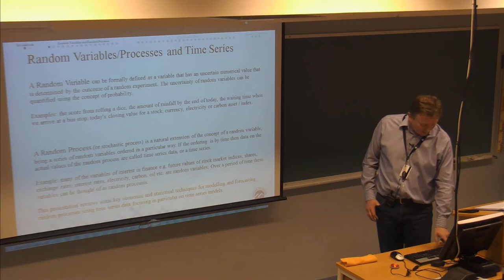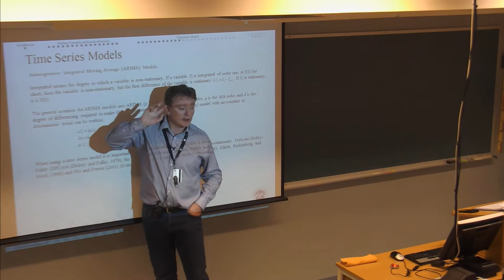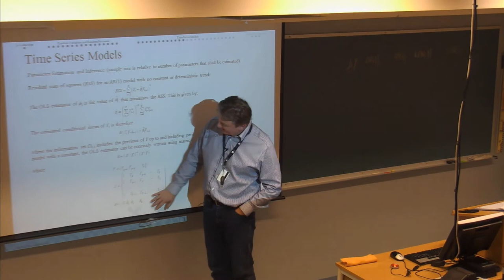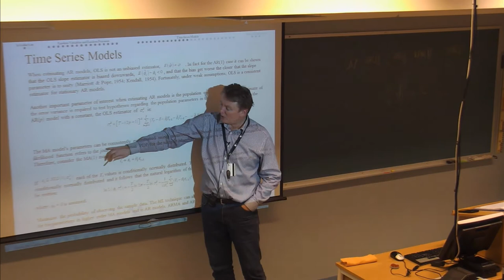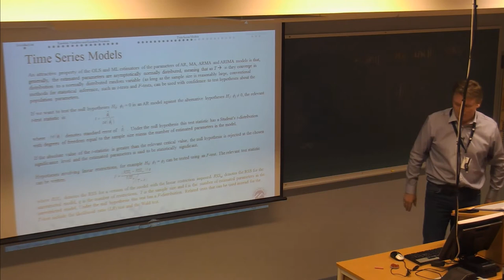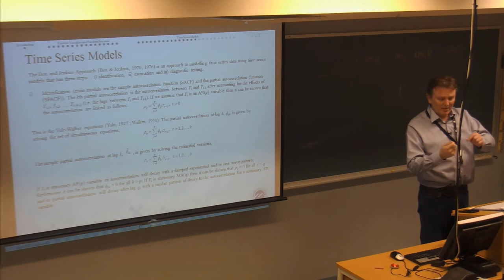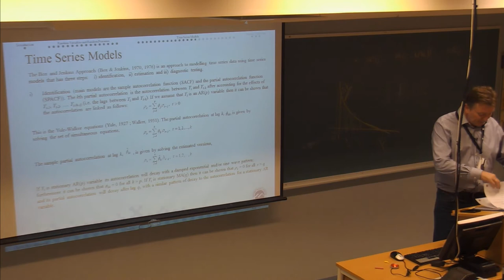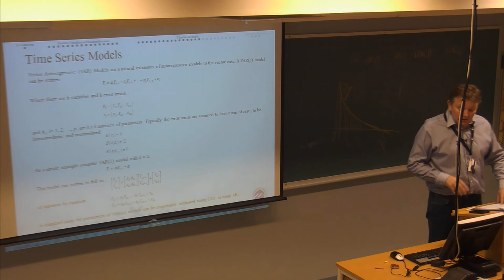01-F-02 Forelesning BØK730 (20. jan. 2015)